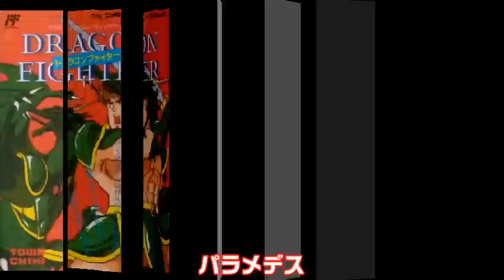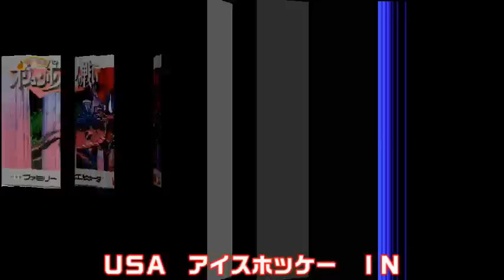【ファミコン】え？全部知らないって？！知っておいて絶対に損はしない 超隠れた名作 7選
1巻↓
2巻↓
3巻↓
4巻↓
ファミコンの作品で有名作品の影に隠れてしまった面白い作品を厳選して7個紹介します　コレ知っておいて損はないので　もしレトロゲームショップで見かけたらゲットしてください